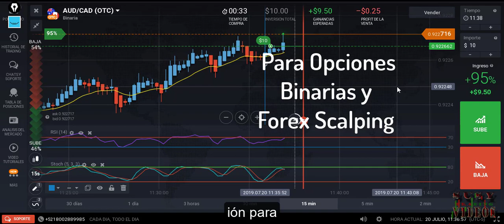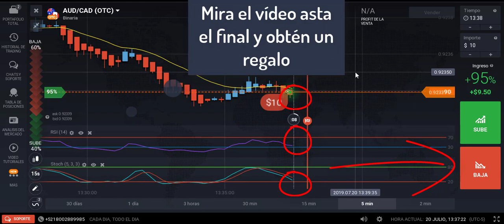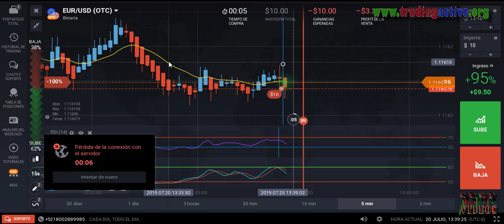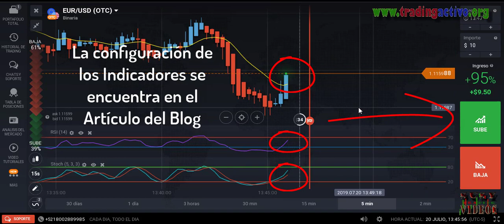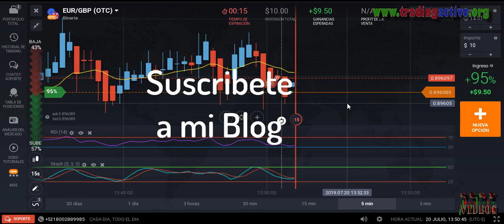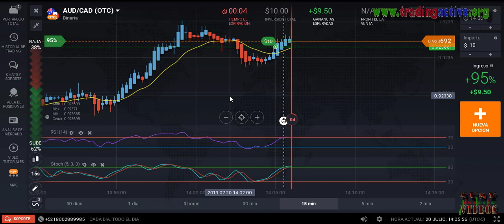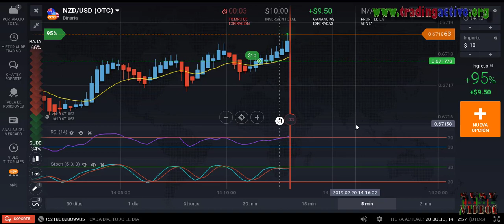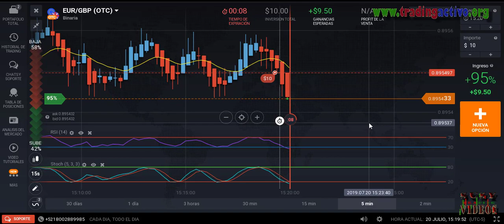ESTRATEGIA QUE FUNCIONA EN BINARIAS, OTC Y FOREX SCALPNIG💲😱😎🤗